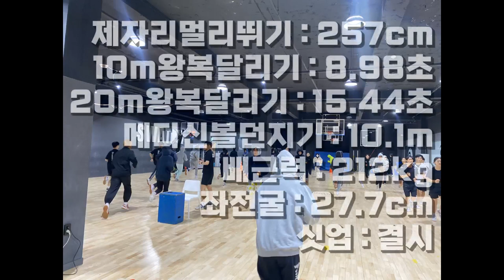제멀메디신배근력 찢는 선배미 7월테스트 1위 미사고 서제인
lovesanglee0